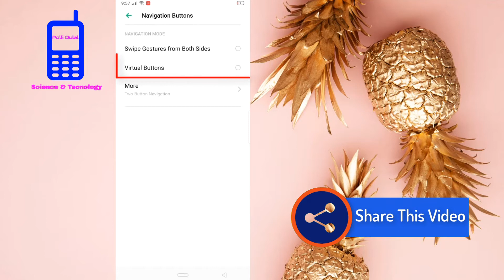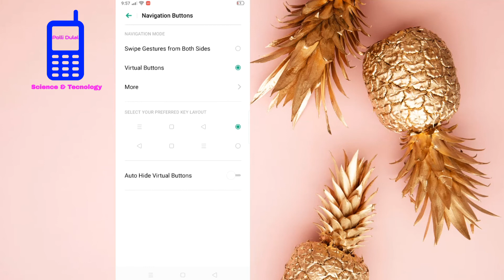Oppo A1k Change Navigation bar | Hide Navigation bar Oppo a1k | How To Change Navigation a1k